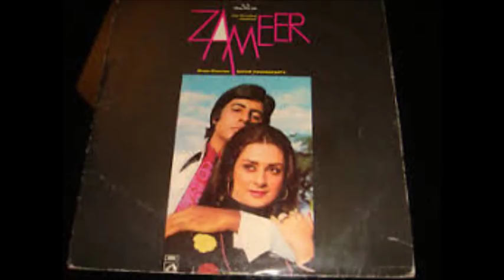Kishore Kumar_Phoolon Ke Dere Hain (Zameer; Sapan Chakraborty, Sahir Ludhianvi; 1974)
Kishore Kumar once again, with another great song! Super melody by Sapan Chakraborty (with the obvious Pancham influence), and fine writing by Sahir, from the 1975 film Zameer.

Sharing an extract from the LP record released by HMV in 1974.